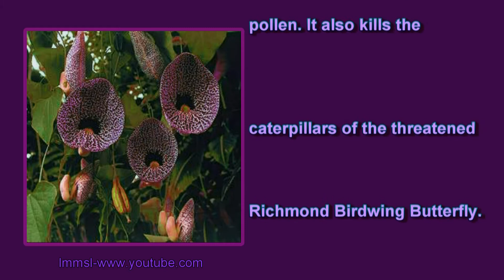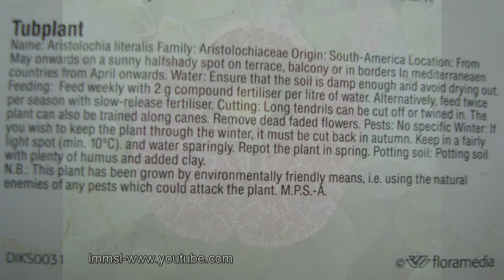Aristolochia Littoralis - Calico Flower, Elegant Dutchman's Pipe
I managed to capture this unique plant at a plant sale. Since I was so interested in these types of plants I just couldnt resist the temptation to take some photos.It is indeed a great pleasure and a unique opportunity to see these very uncommon plants and to study it. This is another area which I really like in nature.  Though it is a simple capture I hope you have got an idea of this unusual plant..

Aristolochia Littoralis
Plant Common Name
Calico Flower, Elegant Dutchman's Pipe

Aristolochia littoralis is an evergreen vine with large, heart-shaped flowers. The plant is native to Brazil, and is an invasive species in the southern United States and Australia where it kills the caterpillars of the threatened Richmond Birdwing Butterfly.

Flowers are large and trumpet shaped with intricate brown markings, winged seeds are borne in dry capsules that split like small parachutes.

Aristolochia is a genus of evergreen and deciduous woody vines and herbaceous perennials. These flowers have a specialized pollination mechanism. The plants are aromatic and their strong scent attracts insects. The inner part of the perianth tube is covered with hairs, acting as a fly-trap. These hairs then wither to release the fly, covered with pollen.These infamously scented blossoms occur in summertime.

The light to medium green leaves are kidney- or heart-shaped, and are rather small when compared to others; the soft woody stems coil around things for support. In the heat of summer.
Grow calico flower in a very rich, humusy soil in partial shade in a frost-free region. It appreciates warmth, humidity and soil moisture and quickly covers a sturdy wall or upright support or tree. Use it as a conversation-piece in the tropical garden, but not too close to outdoor sitting areas where food may be served as a pre-meal sniff of a flower can turn stomachs.